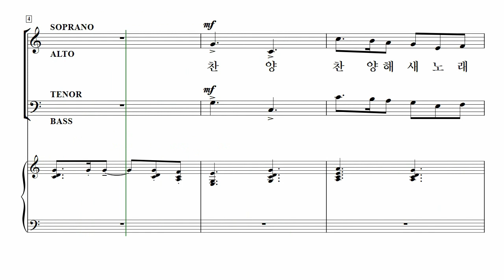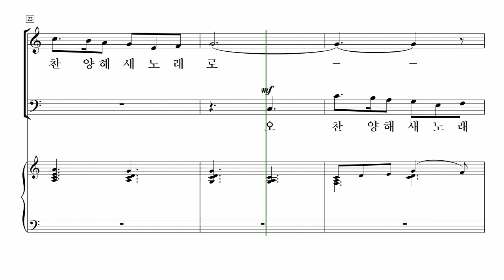[중앙아트] ‘중앙성가 3집 개정판’ 17. 새노래로 주를 찬양 – 소프라노 MIDI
17. 새노래로 주를 찬양 – Jim Lucas